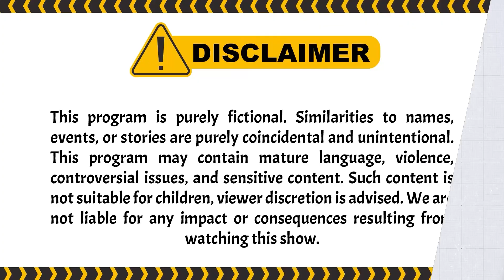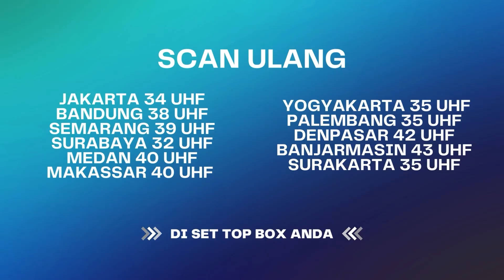Bawa Istri Orang ke Rumah terus Diiket | Aini Malaikat Tak Bersayap ANTV Eps 8 (3/5)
Aini yang durhaka pada ibunya dan menempuh jalan yang sesat demi kekayaan, dicelakai oleh orang yang ia percaya hingga buta. Tanpa terduga malaikat bernama Zidan datang sebagai perwujudan doa tulus ibu Aini untuk melindunginya. Penglihatan Aini pun kembali berkat Zidan, dan sejak itu Aini memiliki penglihatan “malaikat” yang mampu merasakan azab dan kejahatan yang akan terjadi pada seseorang.

Kini beragam tayangan kesayangan anda di ANTV bisa disaksikan kapan saja dalam genggaman tangan.

004064
000015